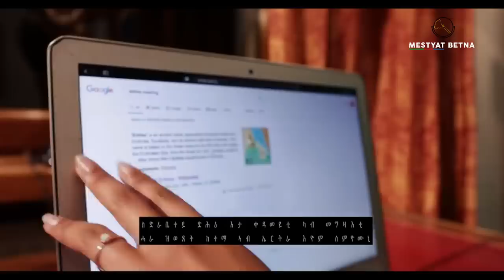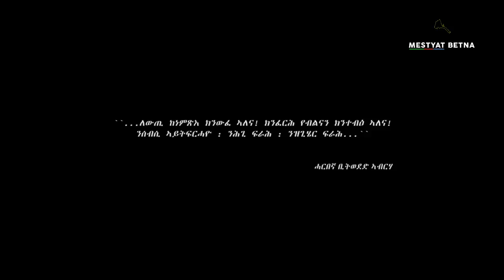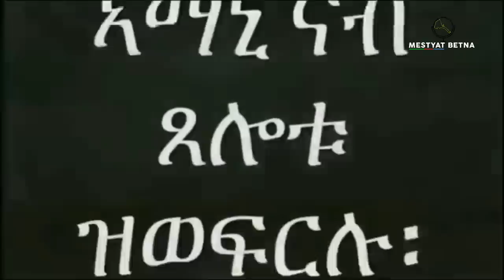Mestyat Betna | ናብ'ዚ ናይ ሎሚ ቕነ ፈንጠዝያስ: ክኸይድ'ዶ ክተርፍ፧